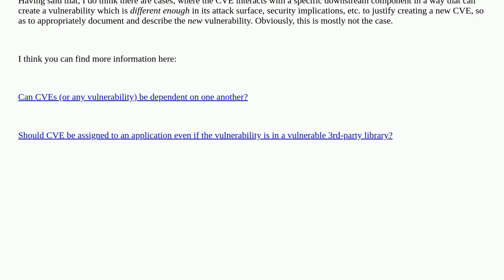CVE submission?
A special thanks goes out to the community